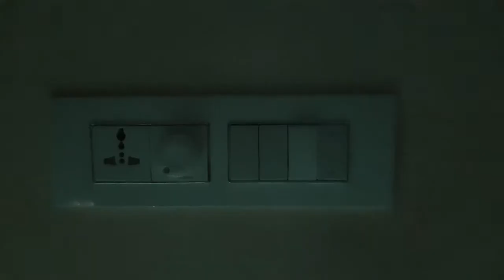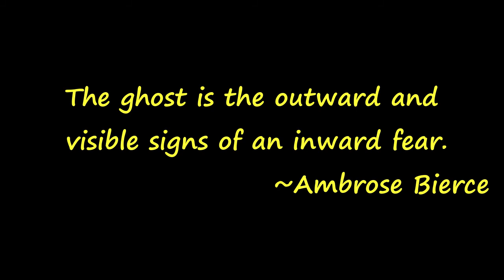You Are Next 2020 | Must Watch | Indie Short Movie | Homemade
Best Indie Short Movie 2020 !